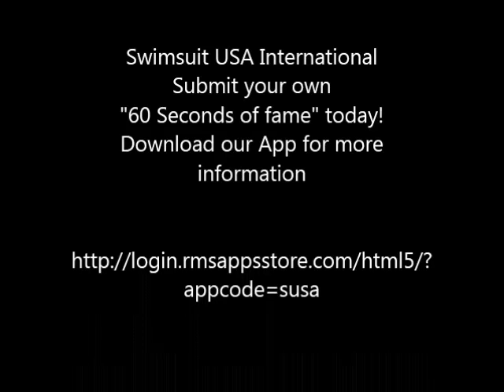Swimsuit USA International presents, "60 Seconds of Fame" with Hannah Prentice.